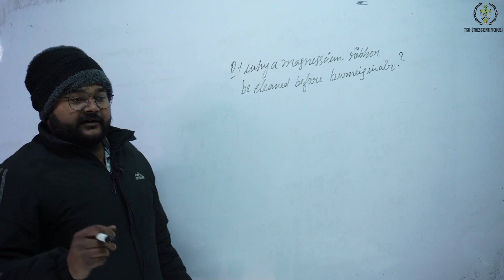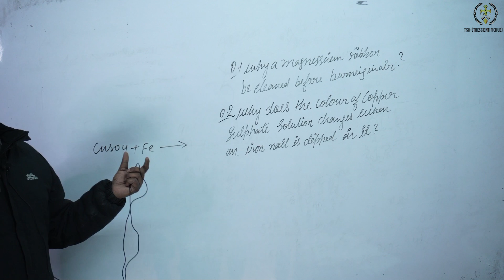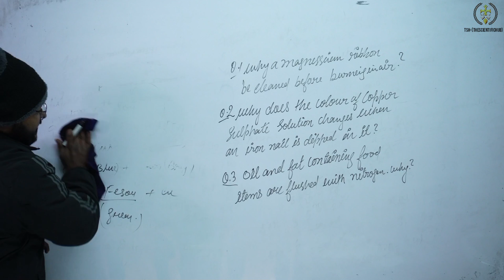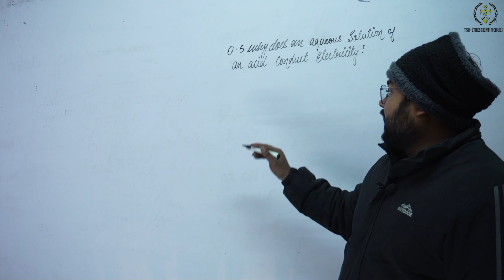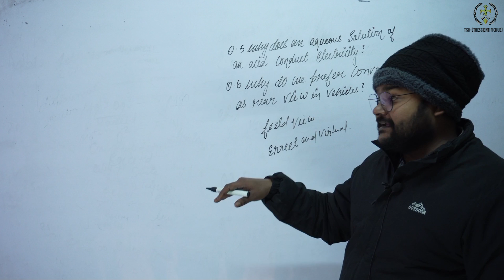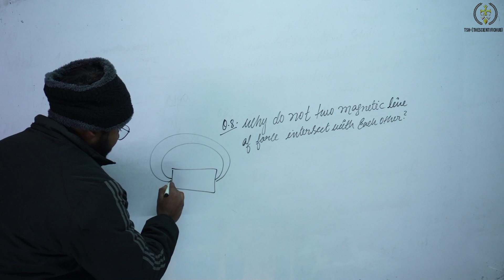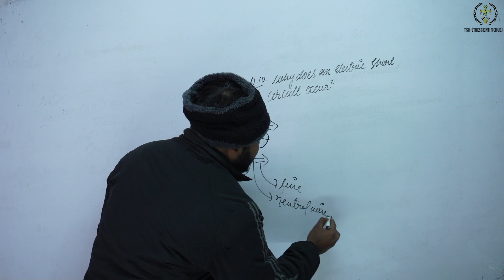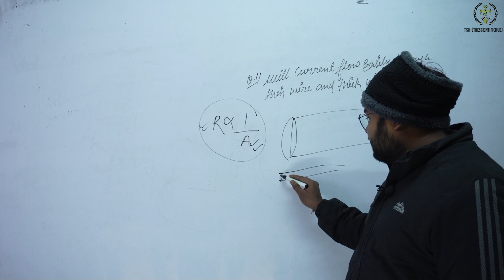Board Based NCERT INTEXT Question | Class 10 | Science | Part 3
About Coaching:-
Teacher - RAJEEV RANJAN SIR
Address - VIVEK BIHAR COLONY, MITHANPURA, MUZAFFARPUR, BIHAR. 842002

About THE SCIENTIFIC HUB :-
Here you will find Chemistry, Mathematics and Physics Videos.
Best Coaching in Muzaffarpur (Bihar) For ICSE and CBSE Boards from class 6th to 10th and Other competitive Examination.